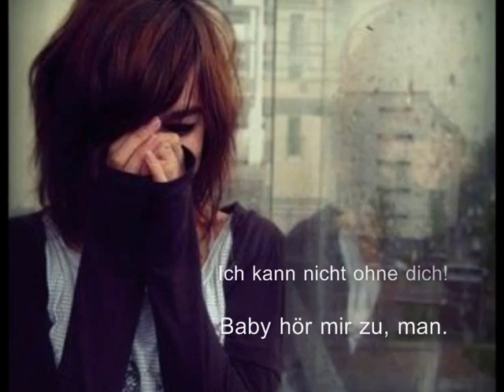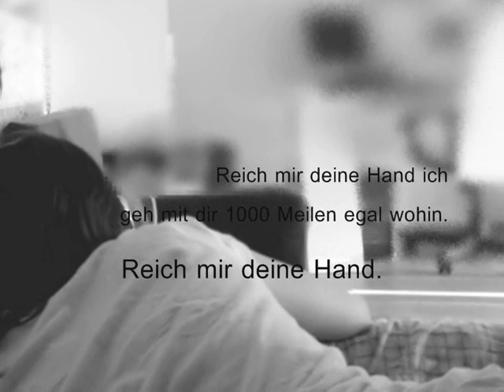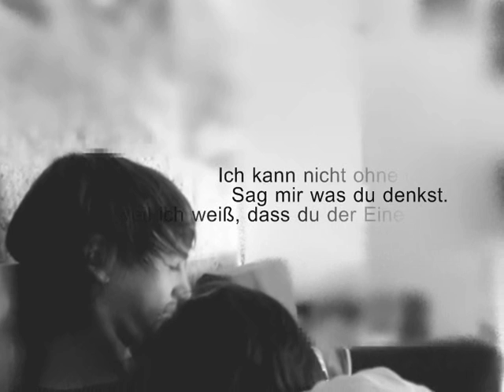› sαg mir wαs ; dυ denkst . . . «'3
Lied : L-Bone - Glühende Liebe